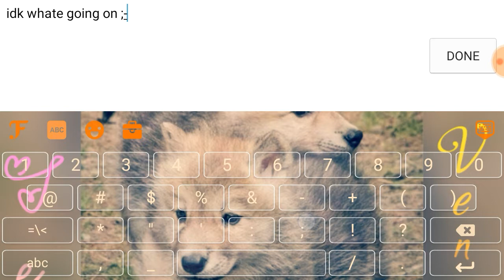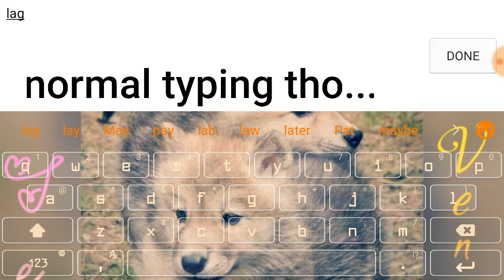Uh.....HALP!!!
Mod in this video is personal made by venus the wulf💛

sanity: 10/10

love: 4/10

friends:10/10

family:N/A

bestfran:100000/10

sub,comment and leave a request in the comments down below